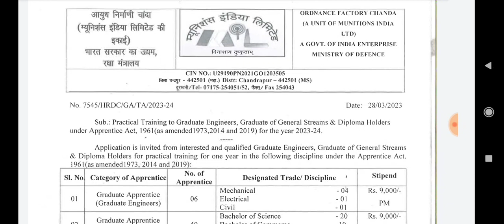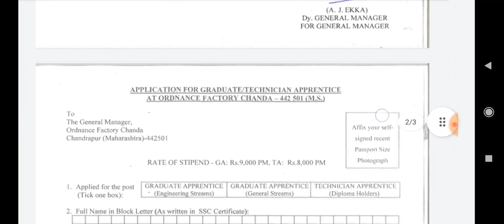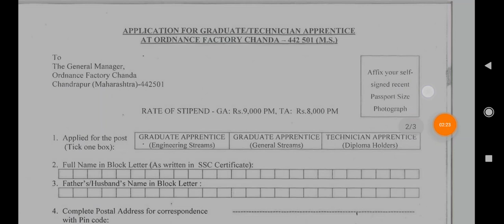Ordinance Factory Recruitment 2023 | Ordinance Factory Apprentice 2023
ordinance factory Chanda recruitment 2023|Ordnance Factory Chandrapur apprentice recruitment 2023|

Chandrapur ordnance factory recruitment 2023

Ordnance Factory Chanda Apprentice Bharti 2023|OFB Chanda Apprentice Offline Form Fill Up 2023|OFB